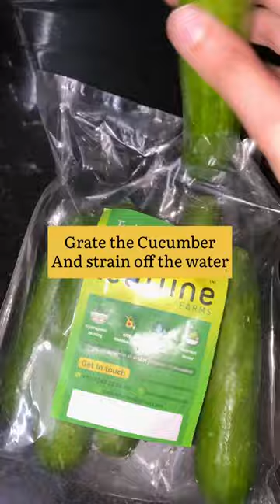youtubeshorts ytshorts food shortvideo recipe